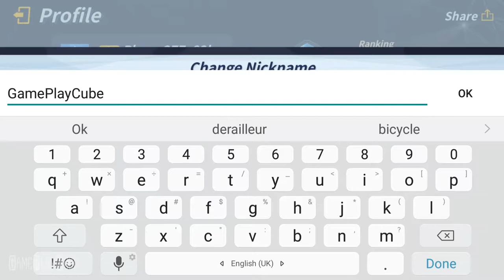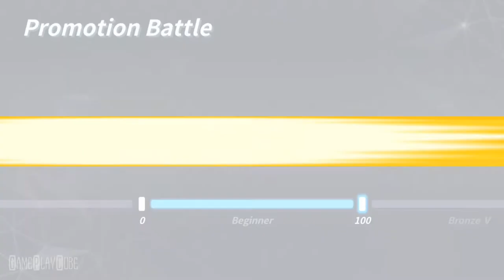Still Alive : Survival PvP iOS/Android Gameplay Video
Experience the action-packed survival matches of Battle Royale.

~ Special thanks to Funter for this Awesome Game ~